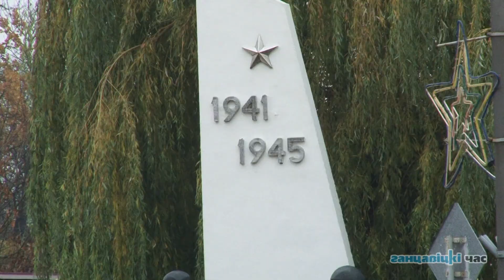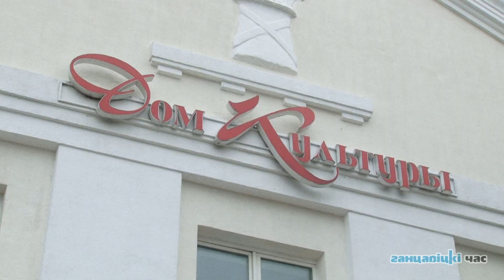Шествие призывников по ул. Октябрьской (2 ноября 2018 года)